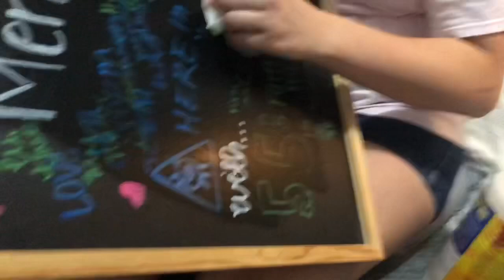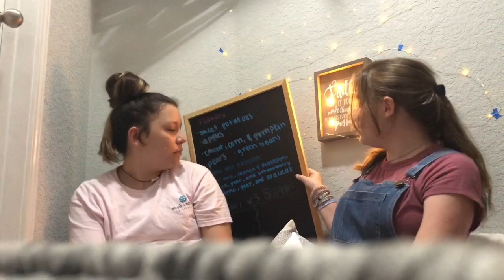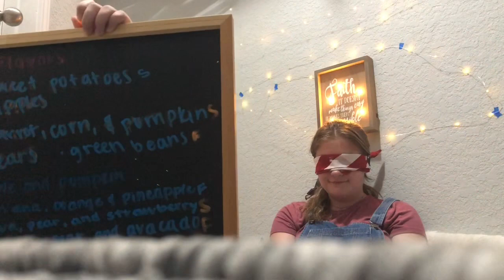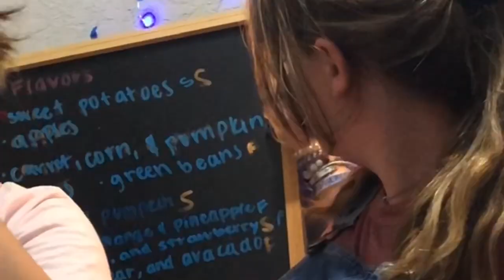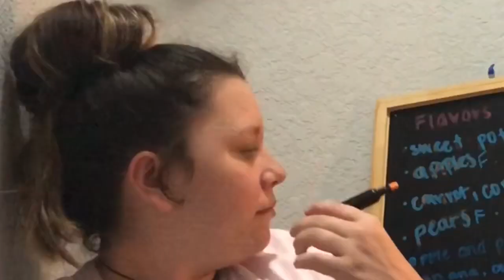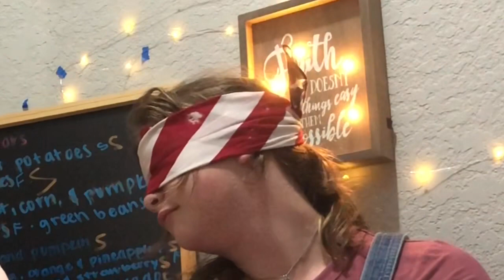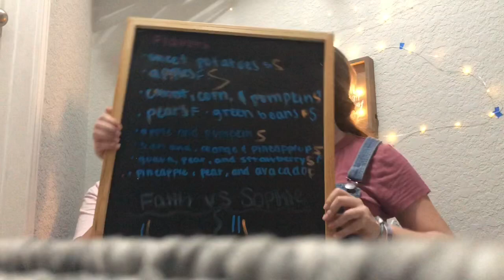The baby food challenge!!!!! With my cousin, Faith.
Umm never give green beans and sweet potato baby food to your children.